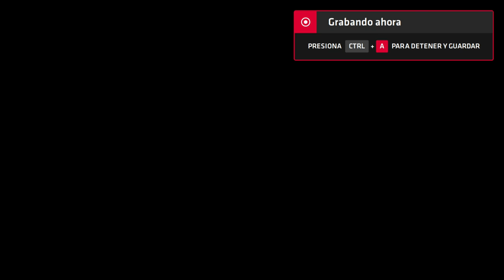Neptune777 Forza MAX Next Layer 2020 09 03 14